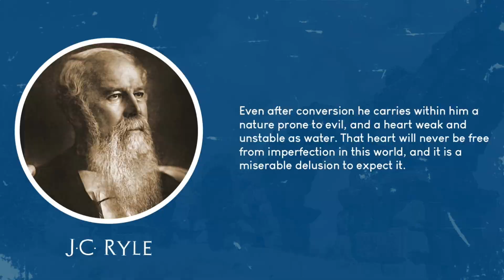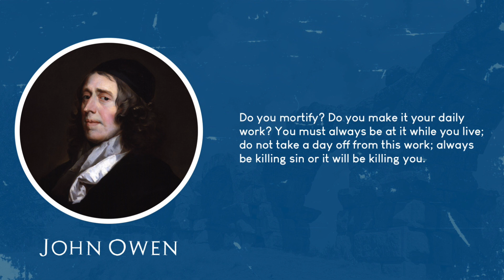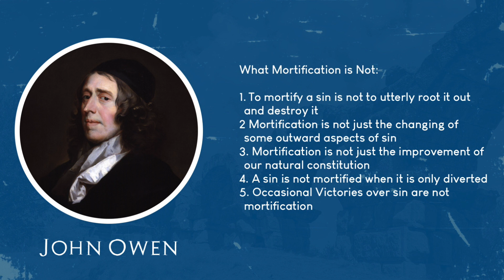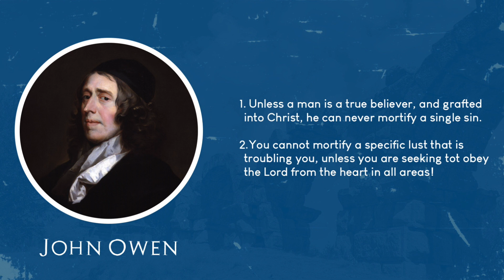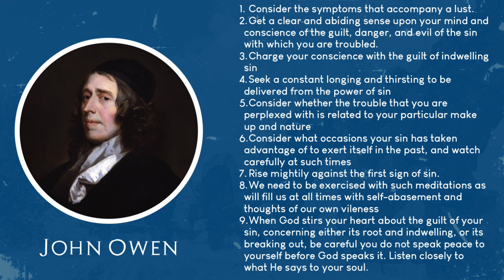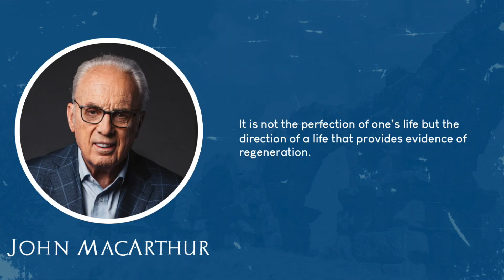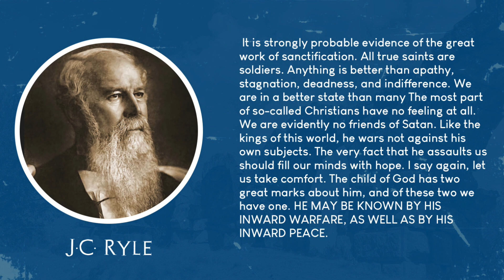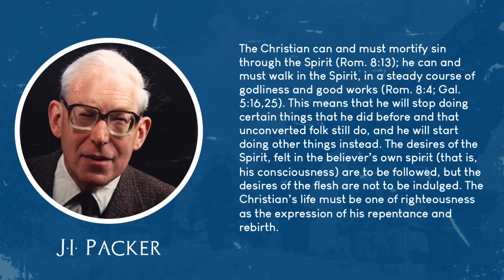In Step with the Spirit | Galatians 5:24-25 | Josh Valdez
Christians must be killing sin in their lives.